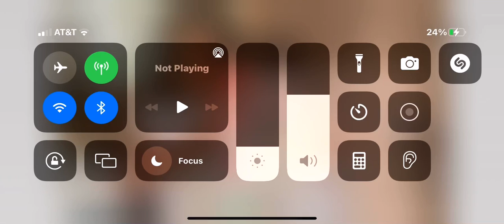CHAPTER 2 BOOK 3 SNOWY CLIFFS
If this makes you scared do not watch this is only for fun I never made this to get a lot of use I did this channel just for fun thank all of you 0:00 ￼ Beginning￼ 2:10 Three year-old knows what to do￼￼￼ 5:00 half escaped